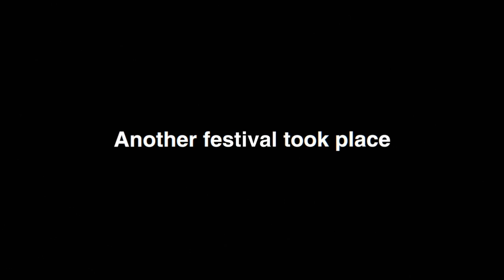Summer Of Soul Trailer